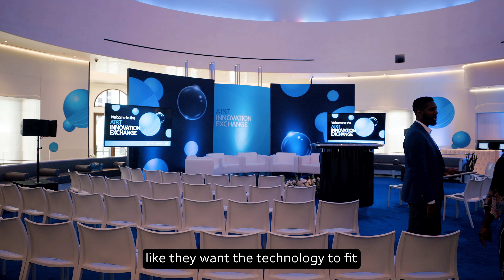AT&T Innovation Exchange Roundtable with Jalen Rose, Monica and Kazeem Discuss Technology in Sports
The new wave of tech in sports is truly changing the game. ATTInfluencers Jalen Rose, Monica McNutt and Kazeem Faymuide to discuss more at the ATTInnovationExchange.

AT&T Innovation Exchange Roundtable with Jalen Rose, Monica McNutt and Kazeem Faymuide Discuss Technology in Sports